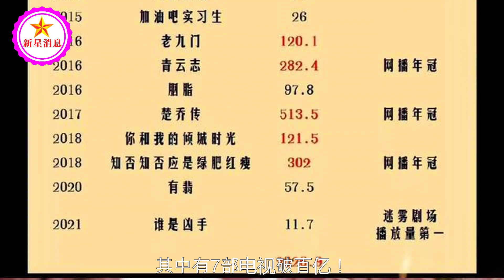赵丽颖主演电视剧播放量破2000亿，其中7部破百亿剧，她值得！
赵丽颖主演电视剧播放量破2000亿，其中7部破百亿剧，她值得！| 新星消息